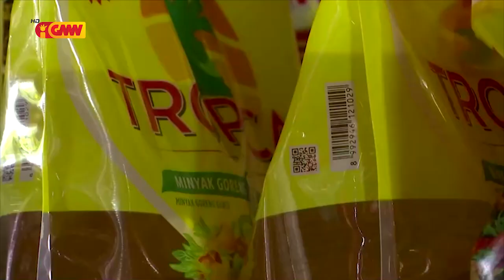ASEAN NEWS - 01 April 2022